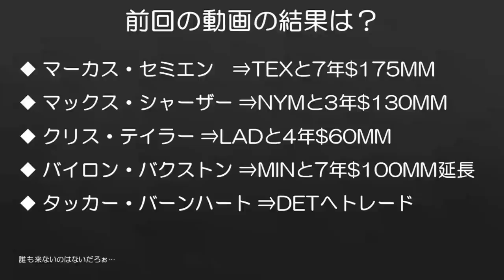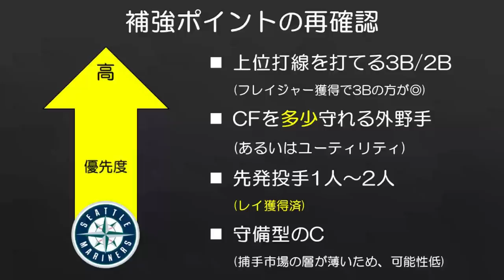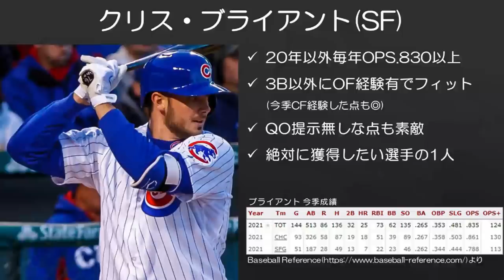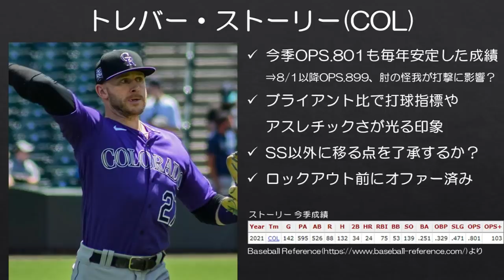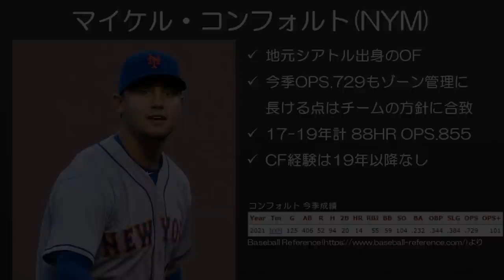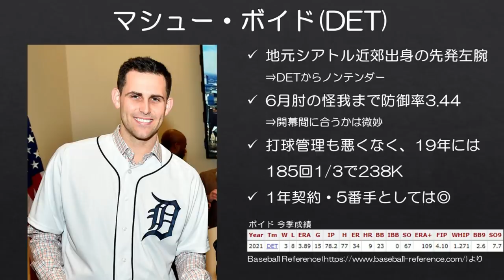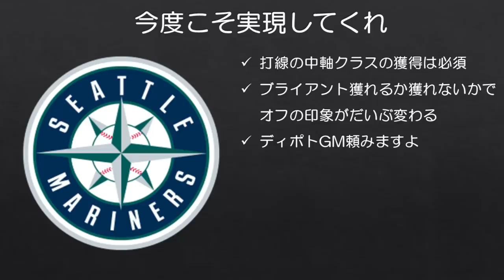【MLB】ロックアウト後にマリナーズにぜひ獲得してほしい5人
全部外したのでやり直し。

■鈴木誠也選手は別枠です。